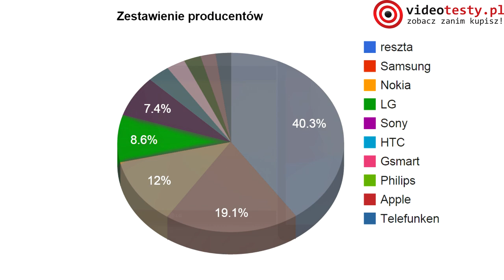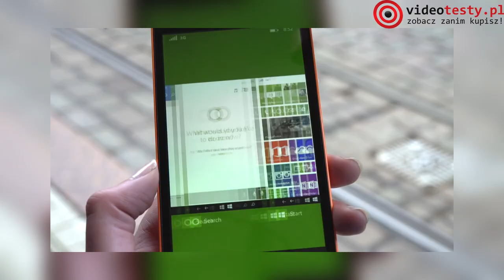VideoRanking - Najpopularniejsze Smartfony [MARZEC 2015]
Redakcja Portalu
VideoTesty.pl